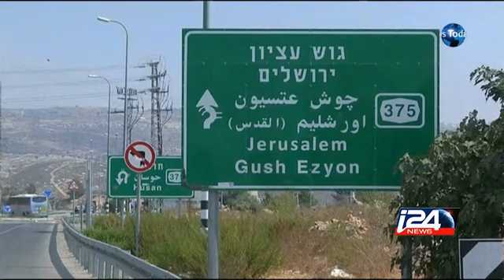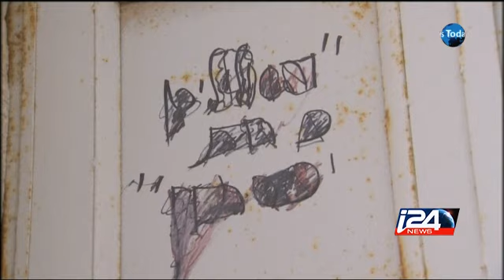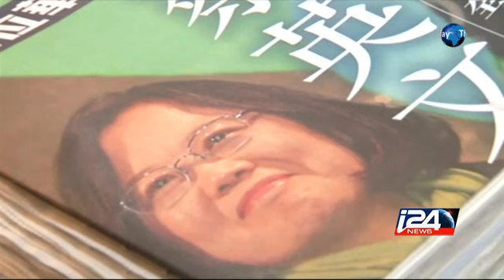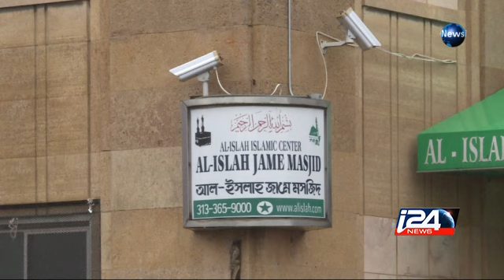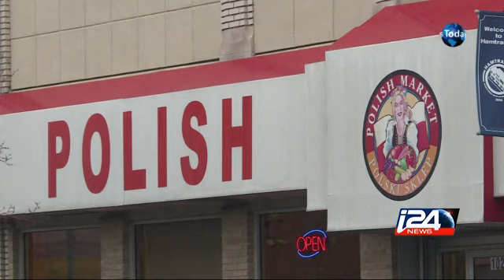The News Today - Part 2 - 01/17/2016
The News Today with Ayman Sikseck - 01/17/2016 i24news is an international 24-hour news and current affairs television channel based in Jaffa Port.